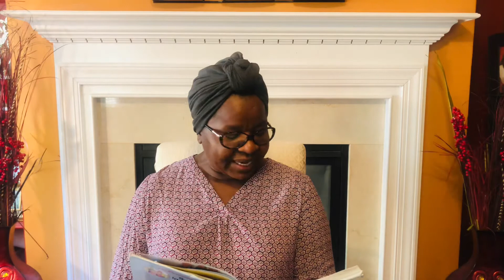READ ALOUD - The Berenstain Bears Gossip Gang